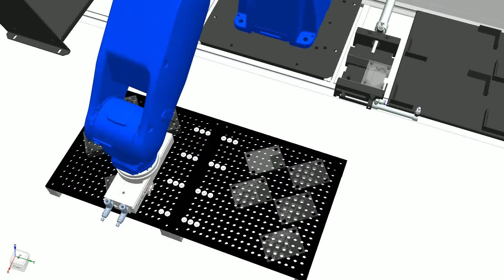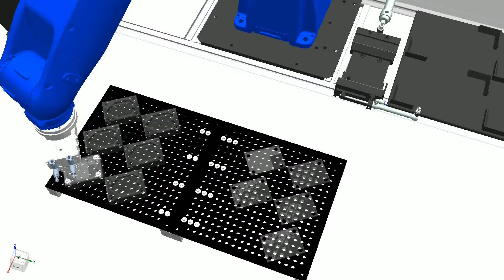Simulation of Game Base Assembly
Robot Expert Simulation of Game Base Assembly